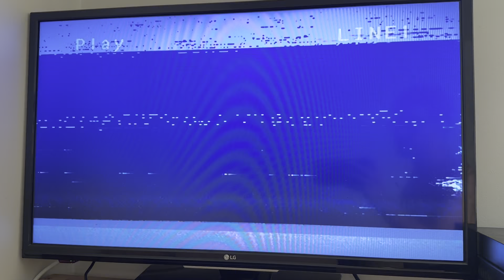Opening to Jerry Maguire 1997 VHS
"Show me the money!" - Rod Tidwell (Cuba Gooding, Jr.)

Tape distributor: Columbia TriStar Home Video
Original release date: May 29, 1997
Tape print date: May 31, 1997 (CHC copy)

List of contents:

1.) Columbia TriStar Home Video logo (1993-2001)
2.) FBI Warning screen
3.) TriStar Pictures logo (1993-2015)